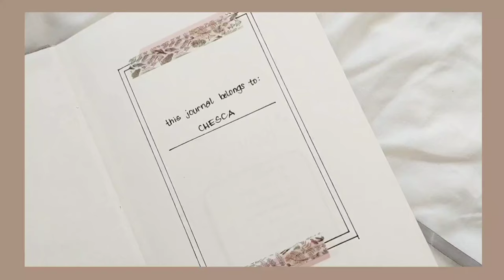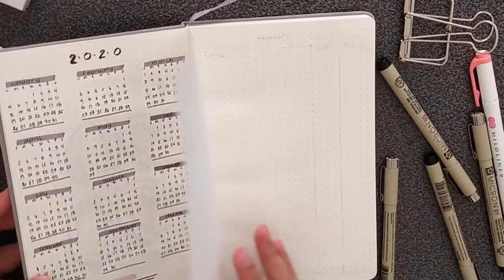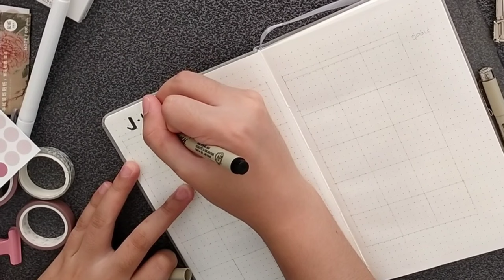starting a new bullet journal + plan with me: july 2020 setup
we have finally reached 3,000 subscribers!! thank you so much!! i love you, 3000! 🌟

click HD for better resolution

sticker flakes

dotted journal notebook

bullet journal inspired by: oh no nina and amanda rach lee

note: since I'm an affiliate of the washi tape shop, I will get a small commission from the sales of the products I used/reviewed and product links provided in this video without extra costs for customers.